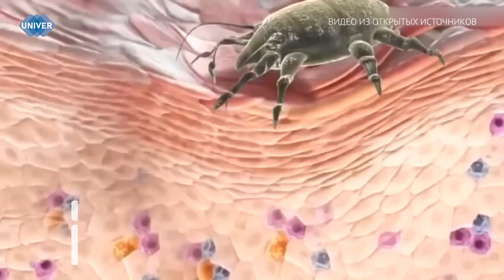КАК СПАСТИ СЕБЯ ОТ КЛЕЩЕЙ?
Единственное, чего хочется больше всего с наступлением хорошей погоды – расстелить плед на природе, устроить пикник или отправиться в лес на шашлыки с друзьями, забыв обо всех проблемах. Но кое о чём стоит помнить всегда: в траве ждёт опасность в виде энцефалитных клещей. О том, как обезопасить себя от нежелательных укусов, узнаете в нашем сюжете.